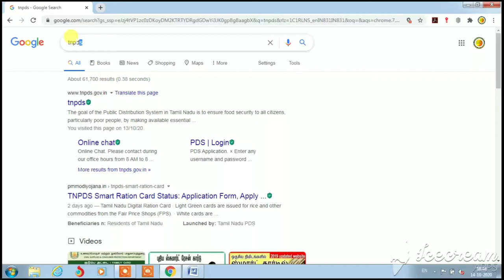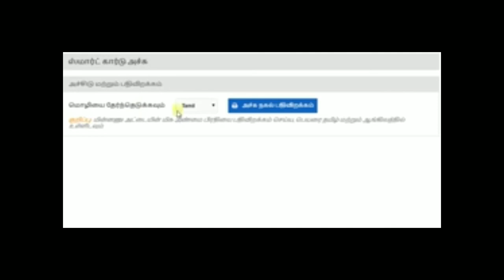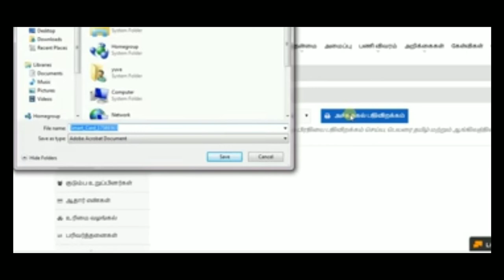ஸ்மார்ட் ரேஷன் கார்டுகளை பதிவிறக்கம் மற்றும் டி.என்.பி.டி.எஸ் வலைத்தளத்திலிருந்து அச்சிடுவது எப்படி?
ஸ்மார்ட் ரேஷன் கார்டுகளை பதிவிறக்கம் செய்வது எப்படி மற்றும் டி.என்.பி.டி.எஸ் வலைத்தளத்திலிருந்து அச்சிடுவது எப்படி?
தமிழ்நாடு பொது விநியோக சேவை:
ரேஷன் கார்டுகளின் டிஜிட்டல் மயமாக்கலை தமிழ்நாடு மின்னணு பொது விநியோக அமைப்பு (டி.என்.பி.டி.எஸ்) தொடங்கியுள்ளது. குடிமக்களுக்கு புதிய ஸ்மார்ட் ரேஷன் அட்டைகளை தமிழக அரசு வழங்கி வருகிறது.
பழைய ரேஷன் கார்டுகளும் ஸ்மார்ட் ரேஷன் கார்டுகளாக மாற்றப்படுகின்றன. இந்த வழியில், ரேஷன் முறையை கட்டுப்படுத்த அரசாங்கம் விரும்புகிறது. குடிமக்கள் ரேஷன் கார்டுகளை பதிவிறக்கம் செய்து ஸ்மார்ட் கார்டுகளை டி.என்.பி.டி.எஸ் வலைத்தளத்திலிருந்து அச்சிடலாம்.
ஸ்மார்ட் ரேஷன் கார்டை பதிவிறக்கம் செய்து அச்சிடுவதற்கான நடைமுறைகள்:
TNPDS இன் அதிகாரப்பூர்வ வலைத்தளத்திற்குச் செல்லவும்.
TNPDS இணையதளத்தில் பயனாளி உள்நுழைவு தேர்ந்தெடுக்கவும்.
இப்போது உங்கள் பதிவு செய்யப்பட்ட மொபைல் எண்ணை உள்ளிடவும்.
நீங்கள் ஒரு OTP ஐப் பெறுவீர்கள், OTP ஐ உள்ளிடவும்.
உங்கள் TNPDS கணக்கில் உள்நுழைக.
கையொப்பமிட்ட பிறகு, நீங்கள் tnpds ஸ்மார்ட் கார்டு பதிவிறக்கம் மற்றும் அச்சு தாவலைக் காணலாம்.
இப்போது நீங்கள் விரும்பிய மொழியைத் தேர்ந்தெடுத்து அச்சு என்பதைக் கிளிக் செய்க.
நீங்கள் விரும்பிய இடத்திற்கு PDF கோப்பை சேமிக்க சேமி என்பதைக் கிளிக் செய்க.
விண்ணப்பதாரர் பதிவிறக்கம் செய்வதில் சிக்கலை எதிர்கொண்டால், புதுப்பிக்கப்பட்ட ஸ்மார்ட் ரேஷன் கார்டைப் பெற அருகிலுள்ள சம்பந்தப்பட்ட அலுவலகத்தை அணுகி ஸ்மார்ட் ரேஷன் கார்டின் அச்சு எடுக்கவும்.
இதைப் பற்றி விரிவான விளக்கத்திற்கு கீழே உள்ள லிங்கை கிளிக் பண்ணுங்க...